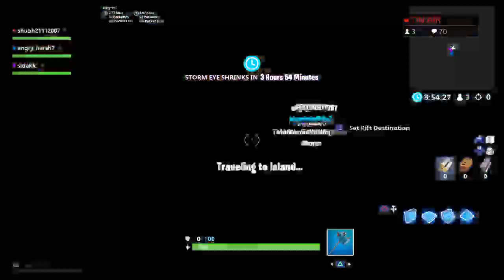Season 8 first stream\2019\100+wins\road to 200subs